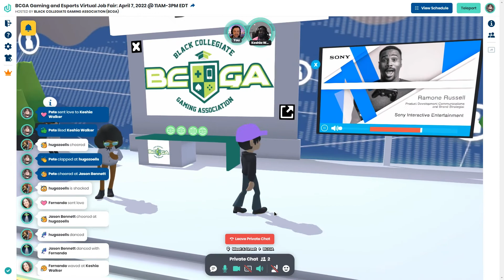Interview with Keshia Walker - BCGA Virtual Job Fair